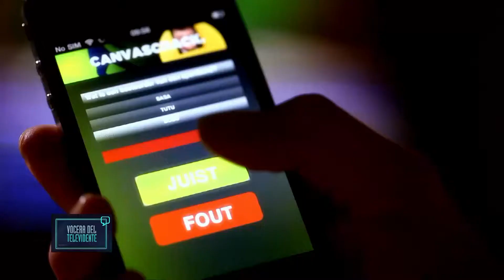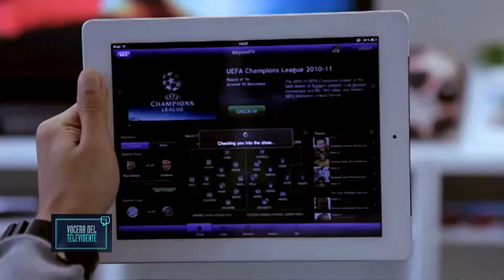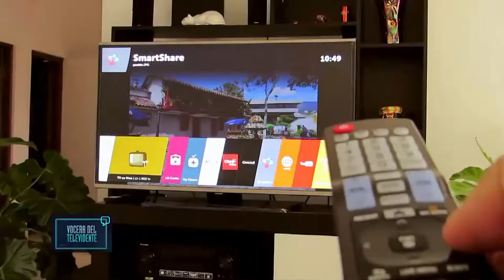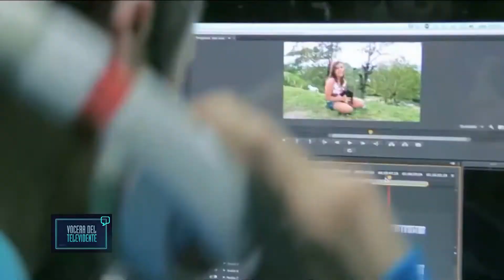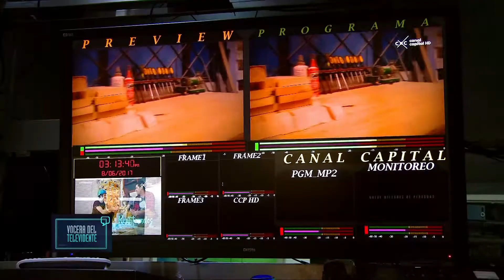Vocera del Televidente - ¿Qué tienes? ¿qué Compras? ¿ Cuanto Vales?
Directora: Lilia Plazas ( 31 de enero).